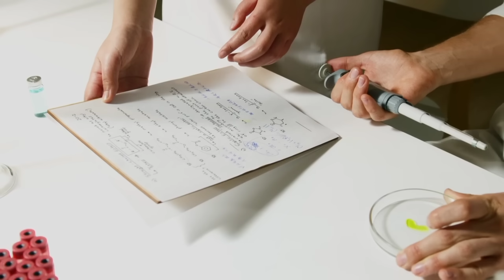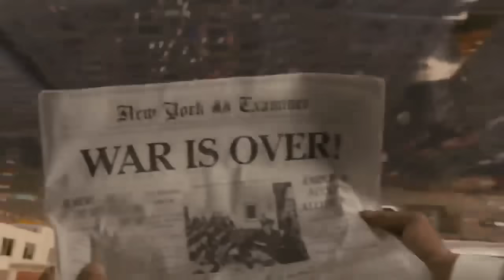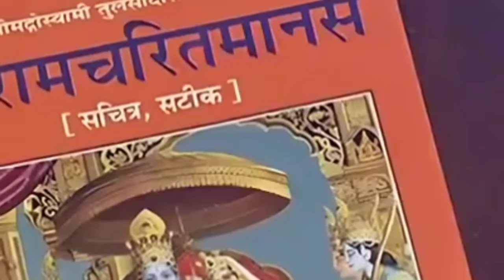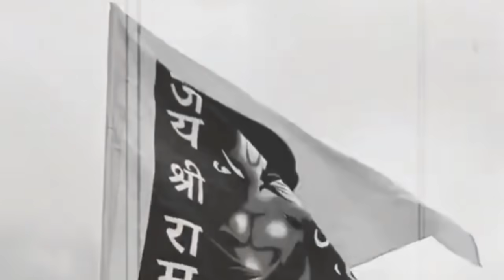ଅଯୋଧ୍ୟାରେ ଘଟିଲା ଅଦ୍ଭୁତ ଚମତ୍କାର...ପୁଣି ହେଲା ବିଚିତ୍ର ରାମାୟଣ 😮 | Lord Ram Story | Odia Short Story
Ram mandir ajodhya video
Full ram mandir video ajodya
Ram mandir ajodhya odia
Odia lord Ram bhajan
Odia ram mandir story
Odia short story
Lord Ram story odia
Odia lord Jagannath
Yojodya ram mandir story
Ram mandir story video
Odia ram story Bhajan
Yojodya ram mandir
Ramayan story odia story
Odia ramayan Story
Ram mandir story